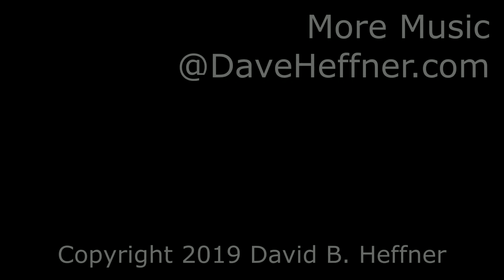Trapped (flute & violin duet)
Style: contemporary classical. Lucy Henry - flute, Marlowe Jacques - acoustic violin, Dudly Ulysse - drums, Jan Heffner - vocals, Dave - synths. Drummer Dudly Ulysse presented a complex “trap” drum beat to me that, after much experimentation, resulted in a flute and violin duet. Although trap is used in hip hop, this piece took a contemporary classical direction in style. Marlowe and Lucy had to play precisely to make the music work and stay synchronized with this challenging rhythm.